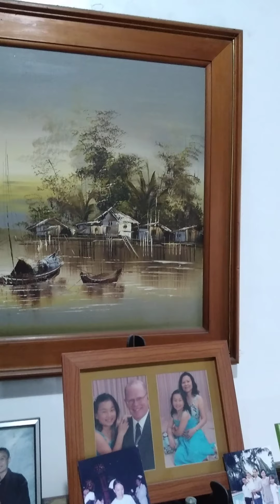Sala Repaint 🏠 01.23.2021